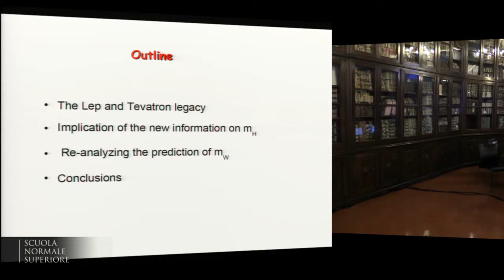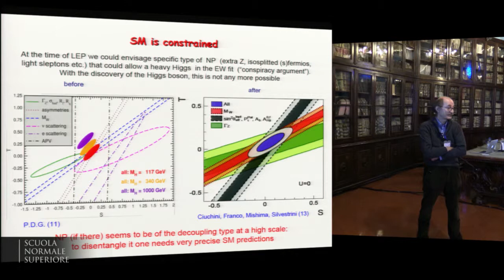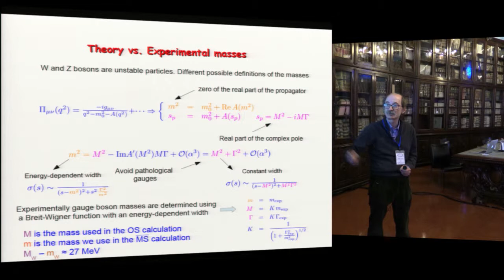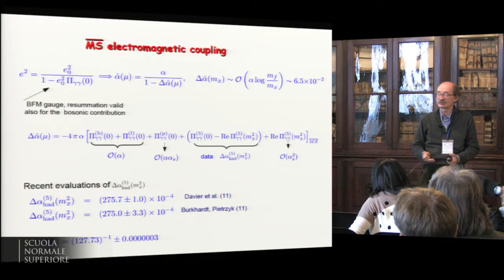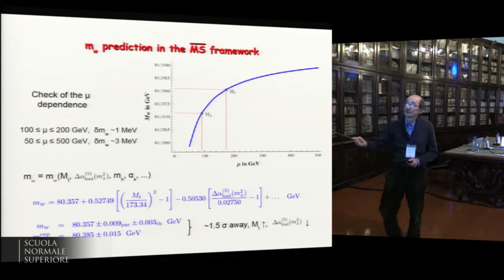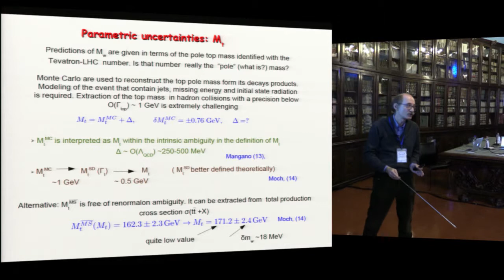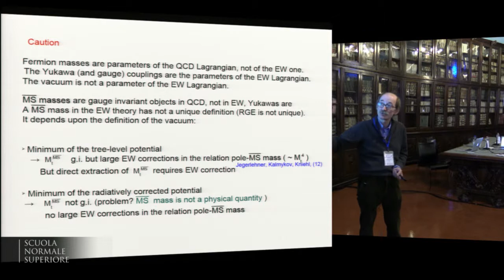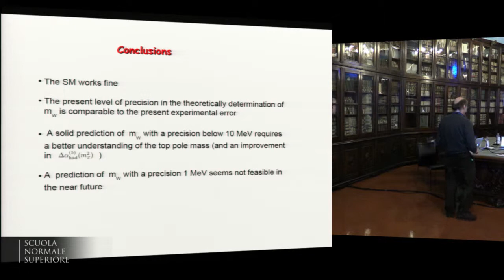Giuseppe Degrassi, 9th FCC-ee Physics Workshop - Tuesday, 4 February 2015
Phenomenology
Fitting the EW/Higgs/TGC precision measurements and sensitivity to new physics, with past and prospective data, in effective field theory and in specific new physics models.

Precision observables in the Standard Model: a reexamination

Speaker:
Giuseppe Degrassi (ROMA3)